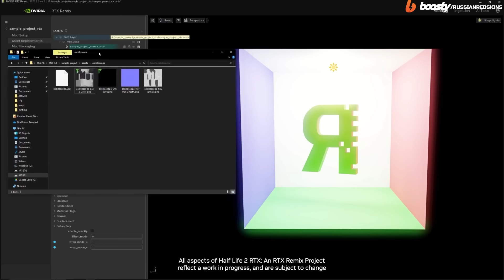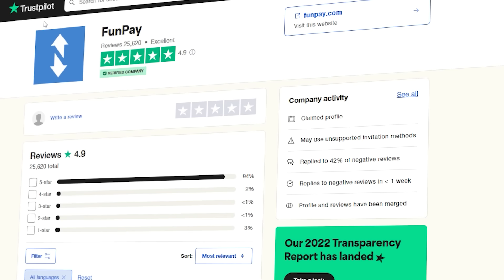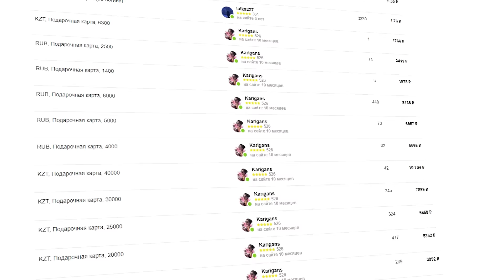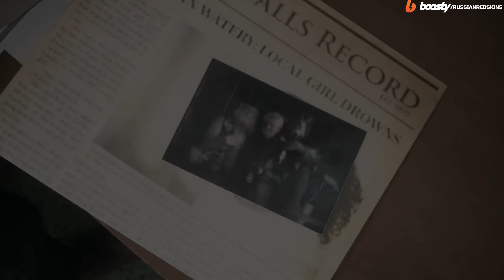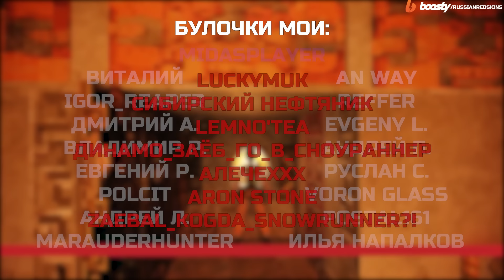Nvidia против всеобщего прогресса! RTX Remix, DLSS, RT, PhysX